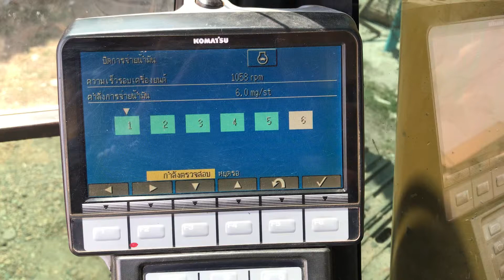September 6, 2020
Komatsu Excavator PC200-8 Cylinder Cutout Test